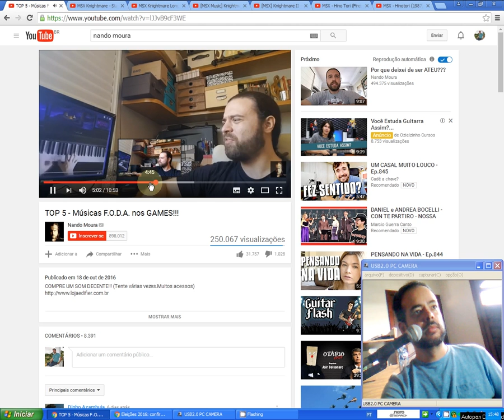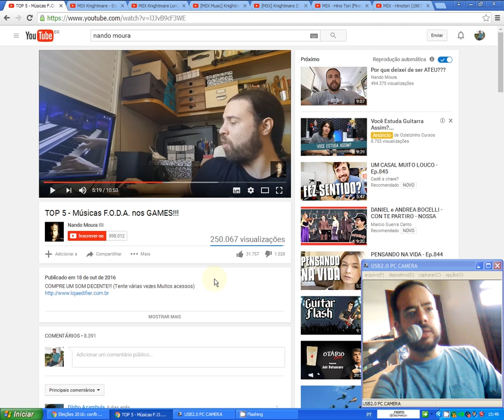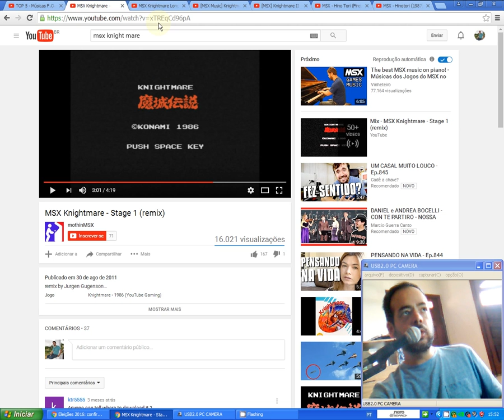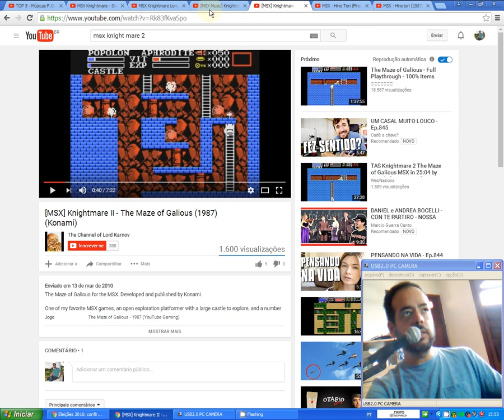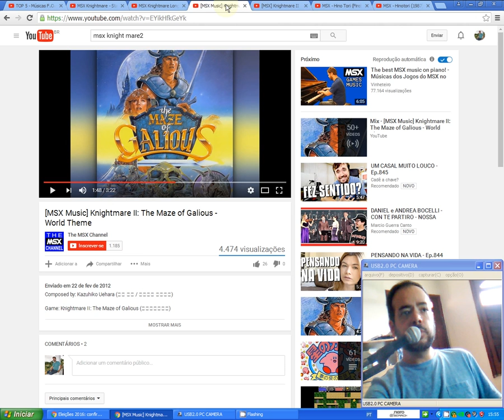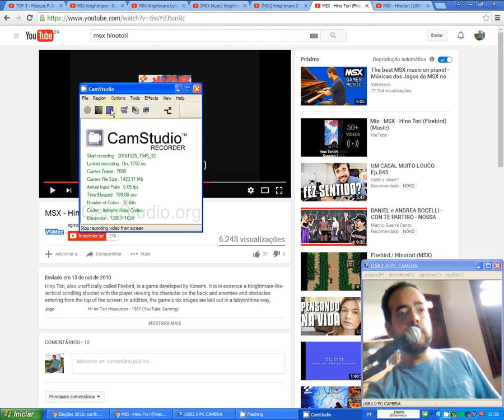Top music msx games parte 1